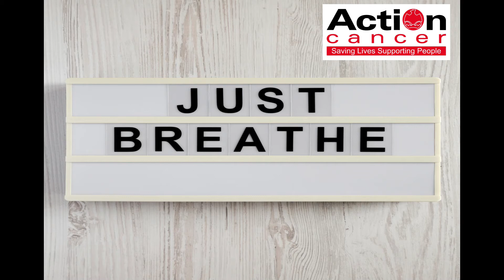Just Breathe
Breathing techniques for relaxation